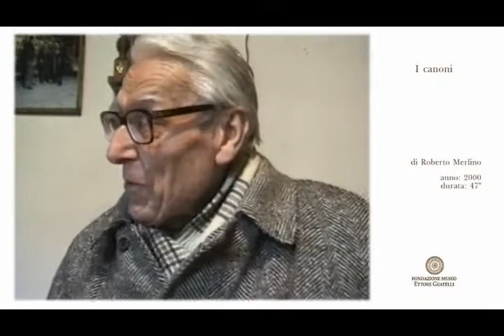I canoni - Intervista a Ettore Guatelli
di Roberto Merlino
Anno 2000
Museo Ettore Guatelli